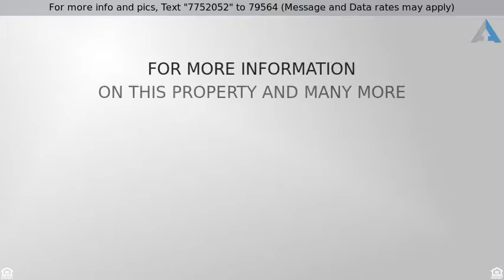Priced at $838,000 - 167 Rhapsody, Irvine, CA 92620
Stunning Updated Woodbury Detached Home

JUST UPDATED, Wonderful 4 bedroom 3 Bath DETACHED home in the highly sought after Community of Woodbury in Irvine. Fireplace and built speakers in the living room, open dining area and kitchen featuring a large island, tons of counter space and a great pantry. Main floor bedroom and bathroom downstairs, great for guests or extended family. Two roomy secondary bedrooms upstairs. Spacious master bedroom with office/sitting area, Juliet balcony and master bathroom featuring two sinks, soaking tub, separate shower, spacious counters and huge walk-in closet. Relaxing low maintenance patio yard, with outside gas connection for barbecue, two car garage, plenty of storage space. Quaint neighborhood with award winning Irvine Schools. Numerous HOA amenities including pools, parks, basketball, tennis courts and more. Close by is the Woodbury Town Center, with numerous shops, restaurants, grocery-stores & more. Priced to sell quickly!